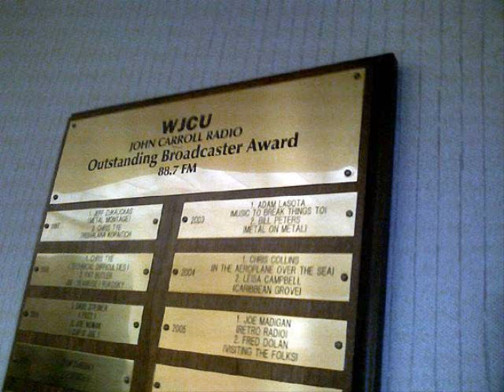Music To Break Things By - Backyard Bidet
Music To Break Things By, a punk/rock 'n' roll/garage show heard Friday nights on WJCU, used to do a segment called "Inventions".  Basically Adam and Andy would come up with terrible ideas and describe them on the air. This show featured homemade hair remover (hand cream mixed with gasoline that you'd just light, PRESTO! no hair!), a toaster caddy made out of Andy's co-worker's back hair, and the Backyard Bidet.  The segment jumped around a little, like most talking bits on the show, so I trimmed the fat and left you the crap.

Hey, it may sound shitty to you, but we're award-winning!